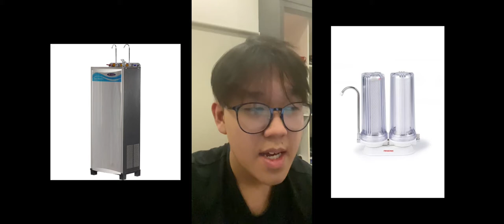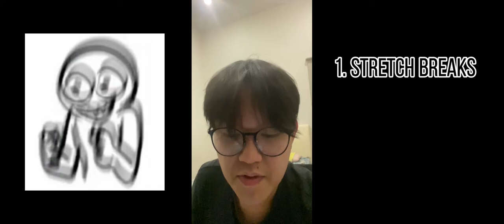A Message from the Student Council | KTJ Secondary